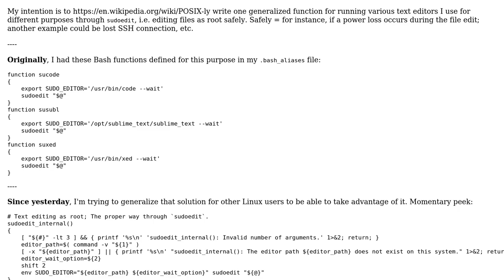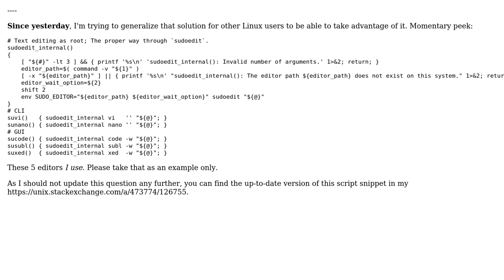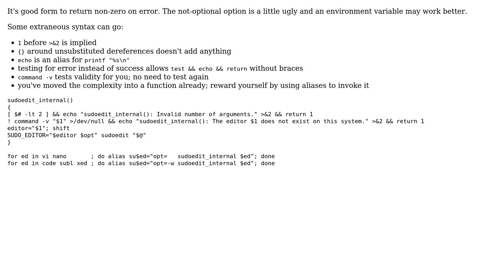Code Review: Editing system files in Linux (as root) with GUI and CLI text editors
With thanks & praise to God, and with thanks to the many people who have made this project possible! | Content (except music & images) licensed under CC BY-SA | Music | Images & others | With thanks to user Oh My Goodness user LinuxSecurityFreak and the Stack Exchange Network Trademarks are property of their respective owners. You are responsible for your own actions.